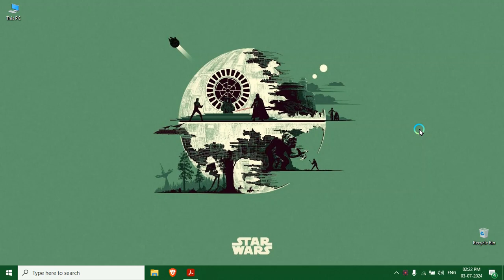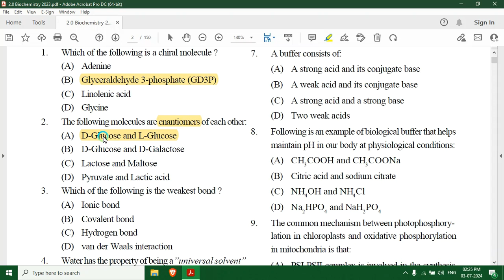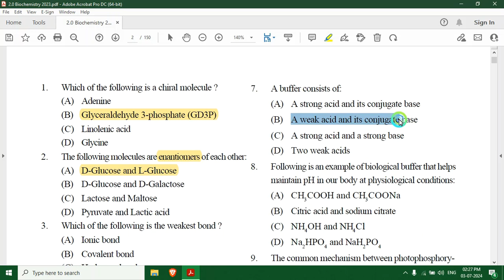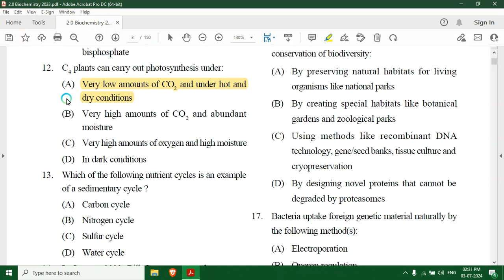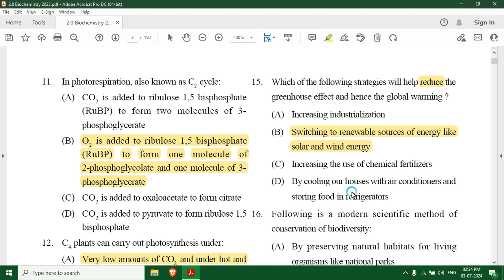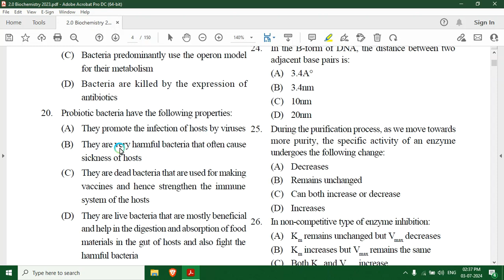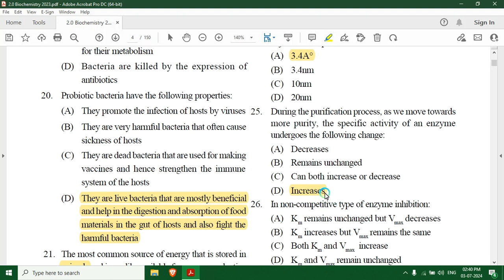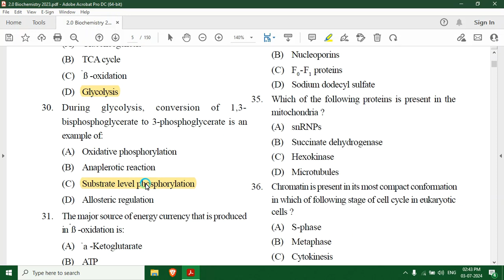PG Entrance 2024 - University of Kashmir Biochemistry Paper Discussion (Part 1) | Concept EDU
About This Video
Welcome to Concept EDU! In this video, we discuss the first 30 questions from the University of Kashmir's 2023 Biochemistry PG entrance exam paper.

Get ready for your upcoming exams with our detailed analysis and explanations:

In-depth coverage of each question
Key concepts and tips
Strategies to tackle complex problems